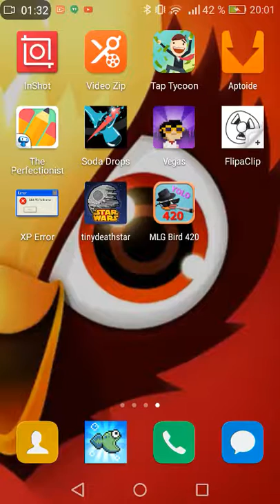R.I.P MLG Flappy Bird 2015-2016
R.I.P  ;-;      god bless you bird 420